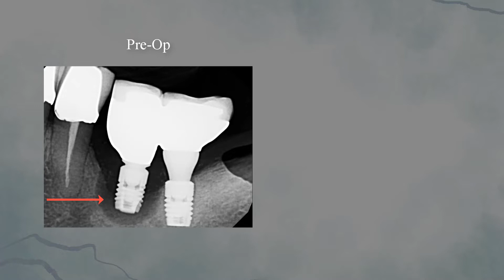Regrow bone around a failing implant? Dr Wong does with the LAPIP protocol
Growing bone back around a dental implant with nothing but laser energy and the body's own healing properties?  It does sound a bit crazy, so it's no wonder that Dr. Steven Wong of Tri-Cities Dental Care of Cerritos CA was a bit skeptical.

A patient with significant bone loss around a dental implant came into Dr. Wong's office right at the same time he was trained to use the PerioLase MVP-7 for the LANAP and LAPIP protocols.  Within 2 weeks of LAPIP treatment, the patient's infection was visibly under control. But it's what he saw at 4 months that made Dr. Wong believe in the power of the PerioLase!

Certified LANAP and LAPIP Clinician since 2022.